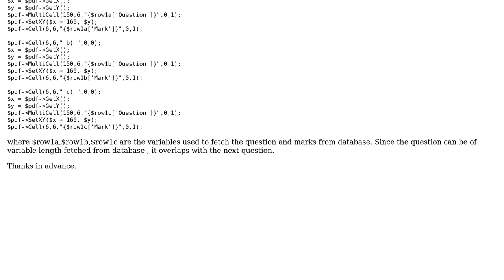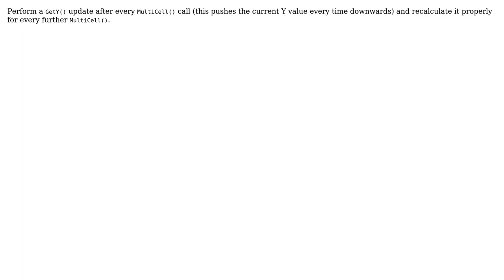Overlap in the fpdf output in php (2 Solutions!!)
Overlap in the fpdf output in php

With thanks & praise to God, and with thanks to the many people who have made this project possible! | Content (except music & images) licensed under CC BY-SA | Music | Images & others | With thanks to user Luthando Ntsekwa user Ashwini user Alejandro Sincich and the Stack Exchange Network Trademarks are property of their respective owners. You are responsible for your own actions.